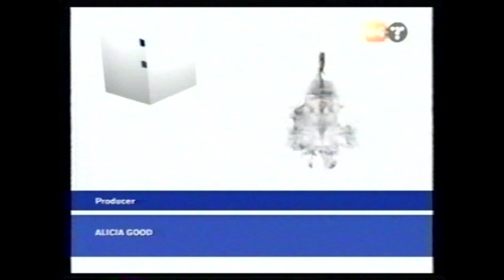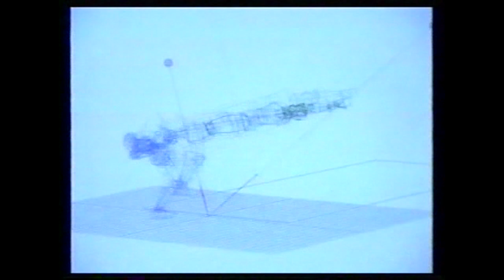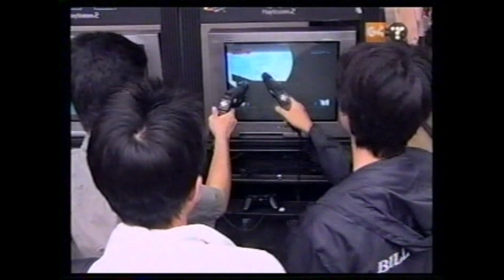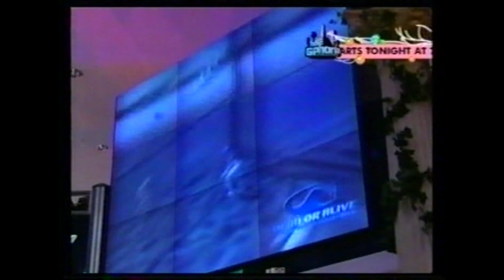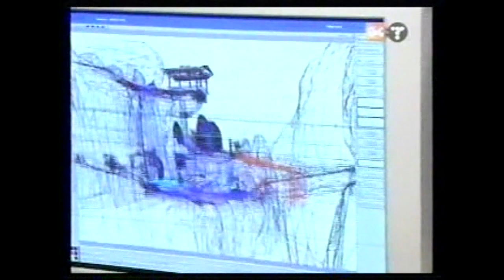G4TechTV Icons - DEAD OR ALIVE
G4TechTV's Icons documentary television show about significant people, companies, products, history, and milestones in the world of video games. Here in season three, episode eleven the show focuses on the video game series 'Dead Or Alive', how its series creator Tomonobu Itagaki birthed the series and looking at where its at today. The episode originally aired on August 5th, 2004. Originally recorded on VHS.

NOTE: This is the full, complete episode unlike the highlights featured in Dead Or Alive: Ultimate.